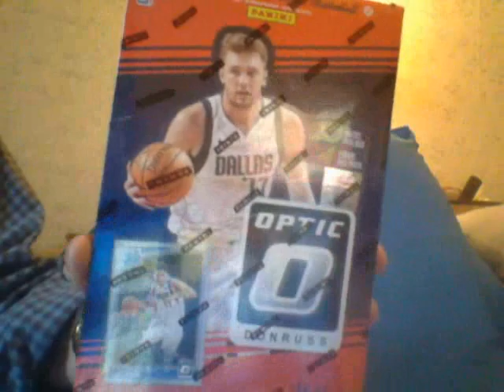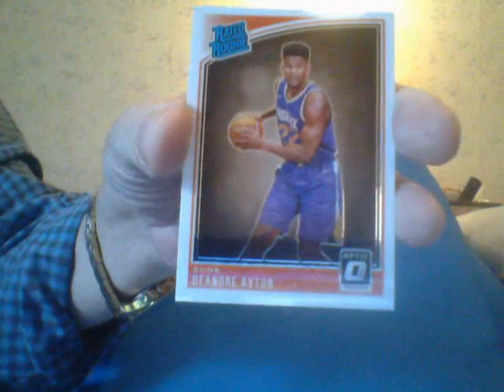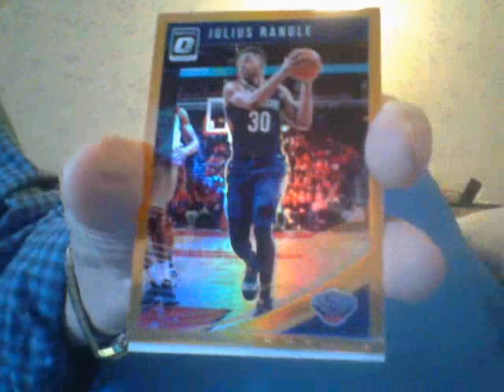Big Boys Don't Cry ........Until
Almost guys...almost